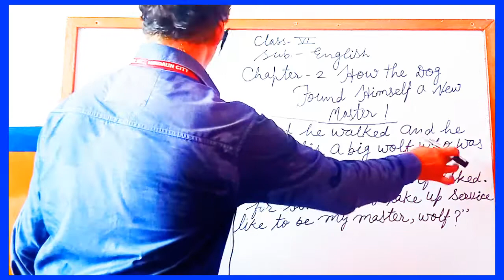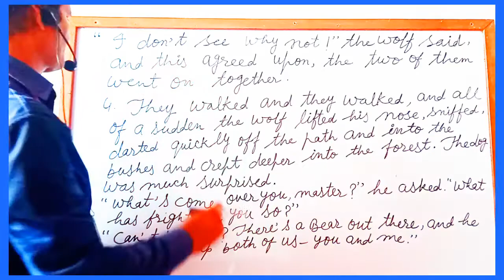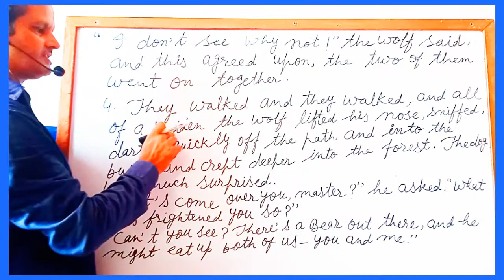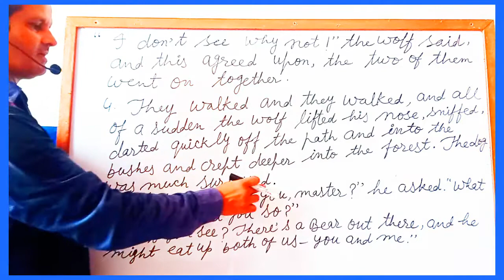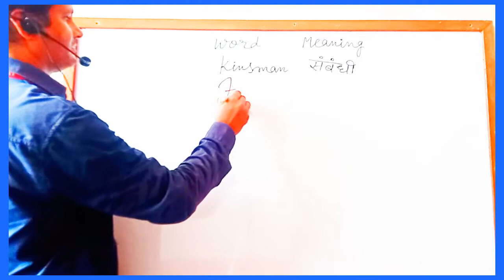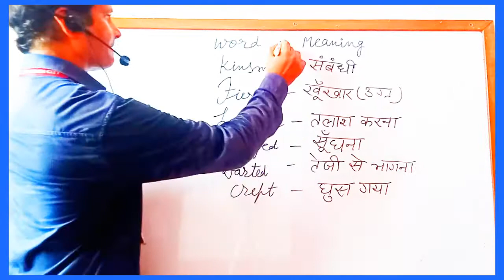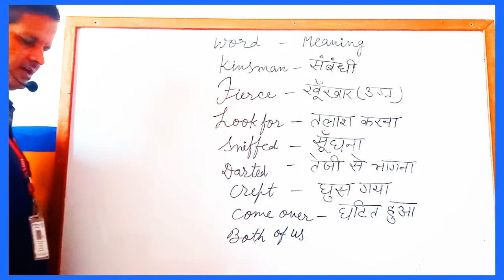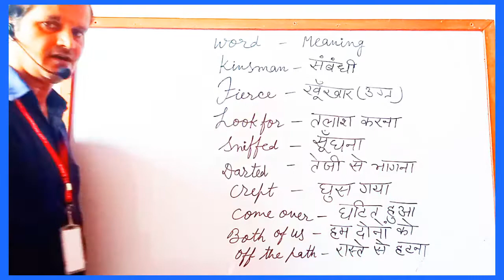Reading of Chapter-2 How the Dog Found Himself a New Master ! ( Class - 6 )